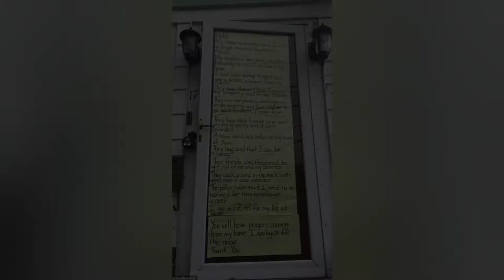Bad Neighbors Freak Out!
Jennifer Mcleggan faced years of harassment by her neighbors. On Thursday, July 16th, hundreds of protesters gathered in support of her.